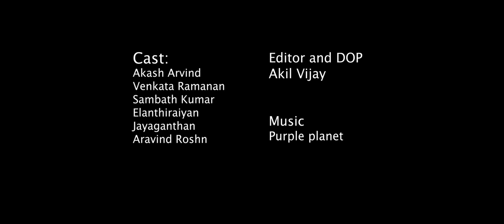Breakout | Short Film | DGVC Hostel | AV Studios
Breakout - A Short Film by AV Studios

Two naughty boys tryna break out of the hostel to watch a night show. But were they able to make it? Watch to find it out

Cast:
» Jayakanthan
» Venkataramanan